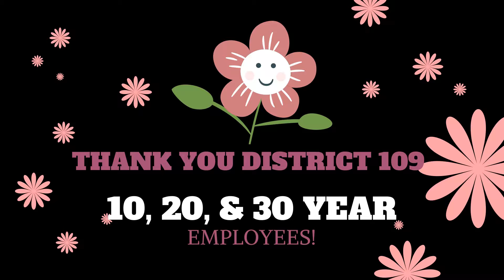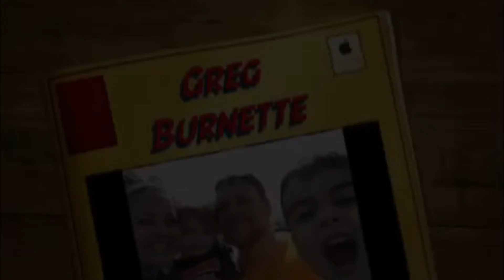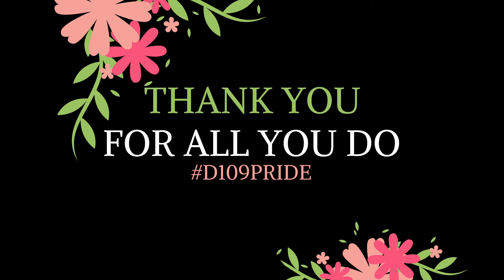10/20/30-2018/19 School Year